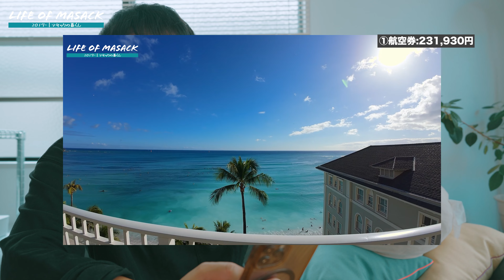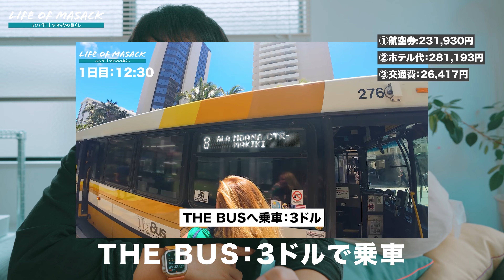【ハワイ最新】5泊7日で総額いくらかかった？新婚旅行・夫婦2人での費用と内訳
夫婦で5泊７日のハワイ旅行、総額いくらかかったのか？費用・内訳とともにご紹介します！

■2日目｜ノースショアへドライブ！人気アサイーボウルとビーチでのんびり

■３日目・４日目｜マノアの滝でとカフェとハワイグルメ！最後はモアナのオーシャンフロントと絶品ポケで〆る

■5日目〜最終日｜野生のアザラシを探しつつグルメや美術館、ビーチを満喫

目次
0:00 OP
0:38 早速結論いうニキ
1:14 どんな状況で行ったのか
2:53 飛行機代
4:15 ホテル代
8:30 海外保険
9:27 交通費
10:29 食費
11:43 お土産代
12:10 まとめ

◆自己紹介
・俳優・芸人として活動→芝居やカメラマンとして活動